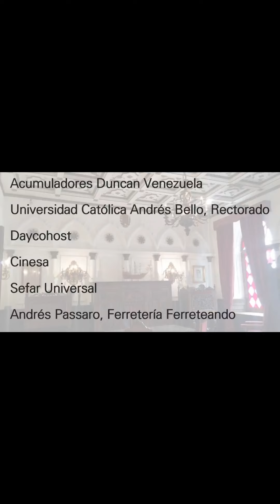¡La Academia Nacional de la Historia agradece!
La Academia Nacional de la Historia agradece a todas las instituciones que hicieron posible la recuperación de nuestros espacios dentro del Palacio de las Academias.